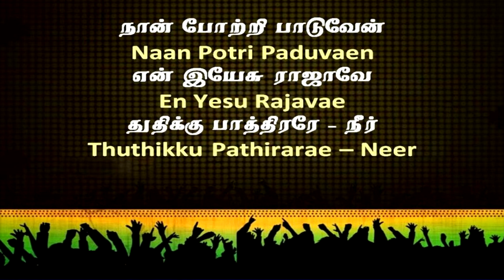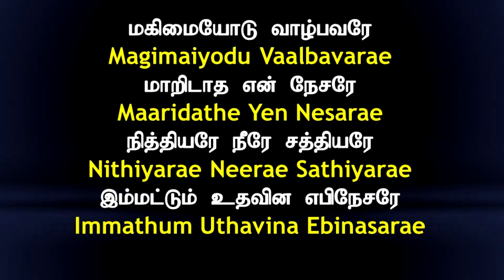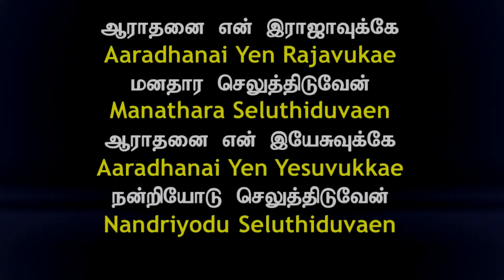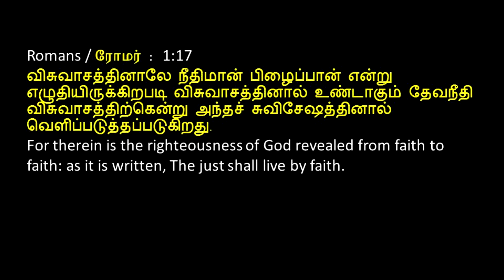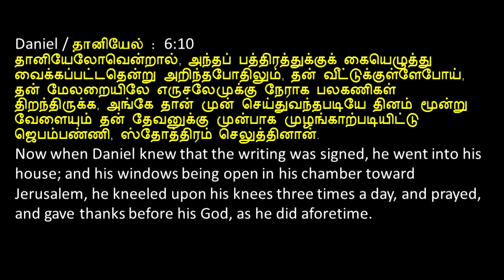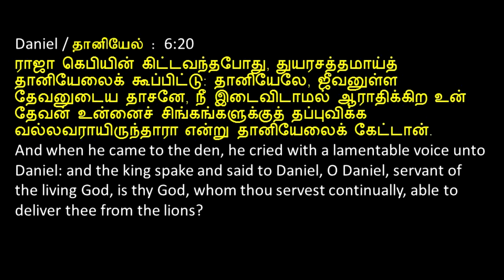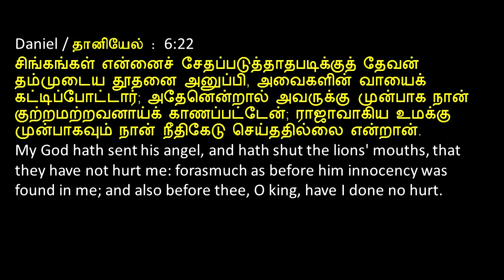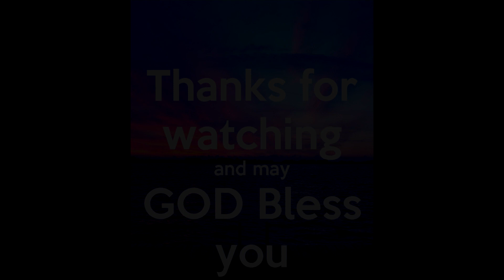(Tamil Service) 5 April 2020 / God Will Deliver His People // Ps Ravichandran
Tamil Service Online 5 April 2020
God Will Deliver His People // Ps Ravichandran

🔷TITHES & OFFERINGS🔷
📍KAOG's Public Bank Bhd Account No.: 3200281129